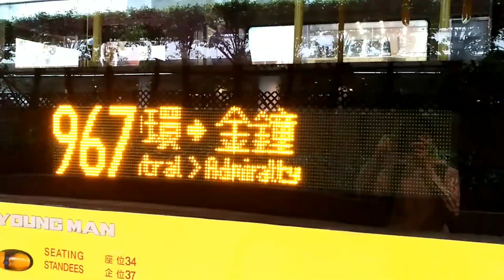[再次巧遇單層.城巴西隧拆樓] 巴士極速行車傳記➖城巴967線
過海巴士路線967，由城巴獨營，來往天水圍（天恩邨）及金鐘（西），途經天水圍天悅邨、天晴邨、天富苑、天澤邨、香港濕地公園、嘉湖北，取道元朗公路及整條三號幹線直達港島中上環。

967線是首條及現時僅有兩條專責服務天水圍北之全日對外特快線之一，不經嘉湖北以外的天水圍南各屋苑。

行車路線:
往金鐘（西）方向：全程行車里數約41.3公里，行車時間約86分鐘。（平均行車速度約每小時28.8公里）

車站：
天水圍北
1.天恩邨
2.天悅邨
3.天晴邨晴彩樓
4.天晴邨晴雲樓
5.天富苑能富閣
6.天澤邨
7.香港濕地公園
8.香港青年協會李兆基書院
天水圍
9.嘉湖山莊美湖居
10.嘉湖山莊景湖居
八鄉
11.大欖隧道收費廣場
九龍站商住區
12.西區海底隧道收費廣場 (分段收費起點)
上環
13.西消防街 (分段收費起點)
14.港澳碼頭
15.海港政府大樓
中環
16.大會堂
金鐘
17.金鐘（西）